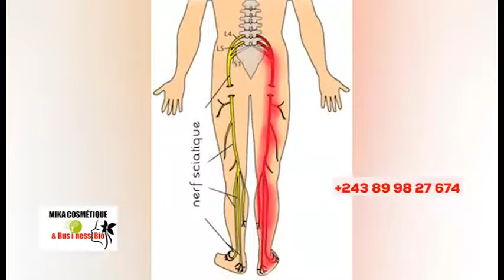🔥KINDOKI EBIMI, AFFAIRE BA M0RTS, ÉGLISE EN DANG£R, NGEFA, DÉNIS LESSIE, MIKE, BOLANDA VIDÉO